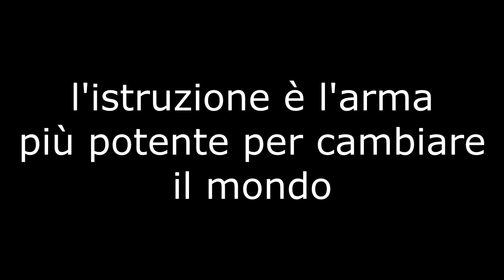Chorus Contest 2016 - GLORIA DAL BASSO DELLA TERRA | LIBERE VOCI - 13/27